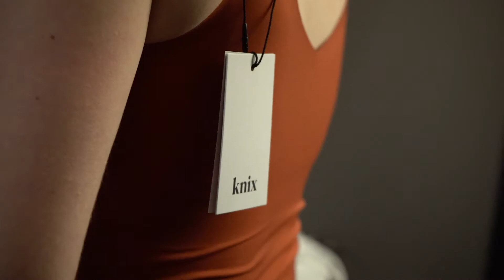Behind the Scenes with Knix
Media One Creative was engaged by Knix wear to create 2 DRTV spots, "Stories Leaked," and, "Manifesto,"

Stories Leaked is about real women telling stories about the leaks that they’ve experienced in their lives. The relatable issues are told in an honest, but lighthearted way to inspire viewers to be comfortable in their bodies.

The Manifesto is a powerful monologue continuously carried out by the five women chosen for the shoot. As they finish each other’s sentences, the speech points out how important it is to find a product that protects, that looks beautiful and that motivates women to live their lives freely in.

For both concepts, the talent was shot in Knix underwear and also clothing that reflected their personality, bringing the authenticity of the stories to a new level. The set design adds to the differentials of the brand, with the use of lively colours and textures to bring out the characteristics of the garments. Light and shadows were used to show dimension in a way that distinguishes the look from competitors.